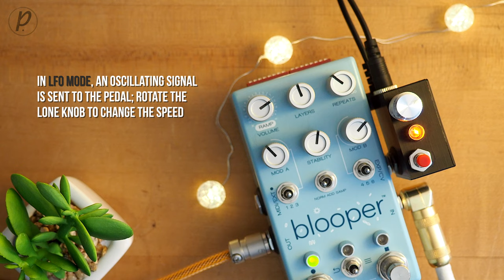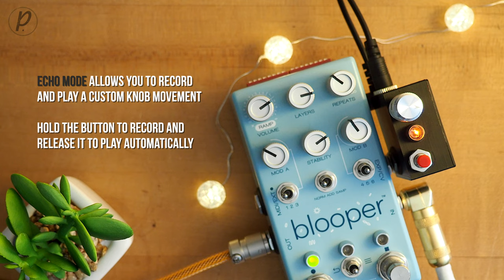El Garatge Echo Knob Expression LFO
The Echo Knob from El Garatge is a tiny LFO (Low Frequency Oscillator, aka ramping) that connects to your pedal expression input to automate it. It also allows you to record a custom pattern that will play in loop. Once connected to your pedal’s expression input, the Echo Knob will start in LFO mode (triangle shape, full depth) and the LED will blink like the triangle shape. Current LFO speed will depend on knob position. Lots more info in the demo...